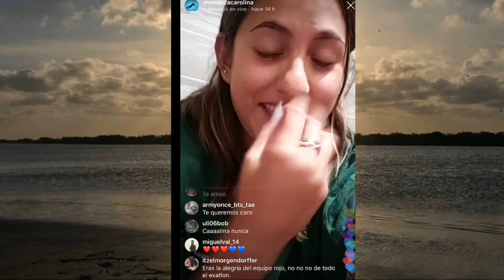CAROLINA MENDOZA HABLA DE SU SALIDA DE EXATLON MÉXICO TERCERA TEMPORADA